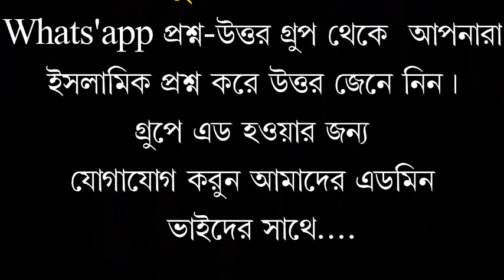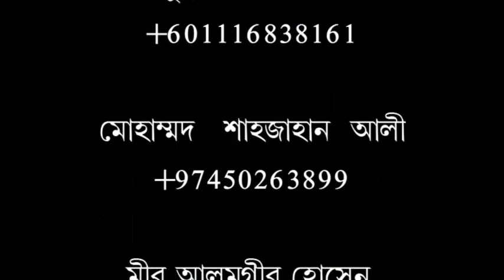কবিরাহ গুনাহ কত ভয়ংকর বুজিয়ে দিলেন আলোচক মুহাম্মাদ সিফাত হাসান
কবিরাহ গুনাহ কত ভয়ংকর বুজিয়ে দিলেন আলোচক মুহাম্মাদ সিফাত হাসান /السلام عليكم ورحمة الله وبركاته